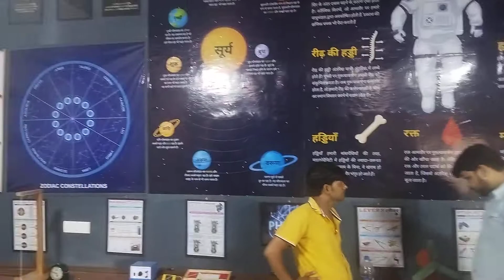प्रा०वि०ताहिरपुर, सिकरारा, जौनपुर